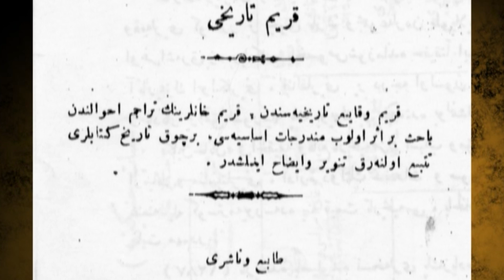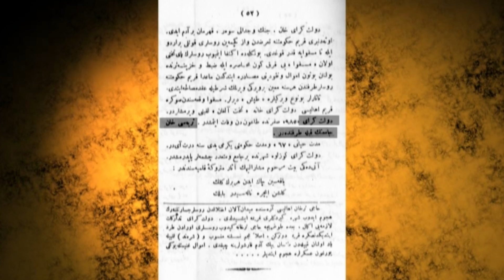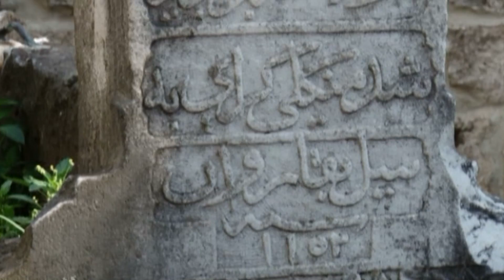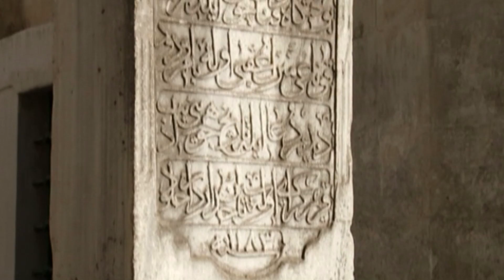Прогулки по Крыму с Олексой Гайворонским. Выпуск 22 – Хансарай: визит к хозяевам дворца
Этим выпуском Олекса Гайворонский открывает цикл программ о Бахчисарайском ханском дворце, который заслуженно называет наиболее уникальным среди всех памятников Крыма. Смотрите 22-й выпуск «Прогулок по Крыму».